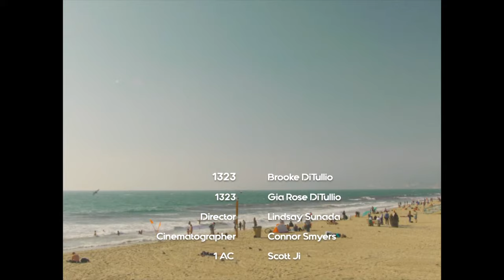1323 - Technicolor (Official Music Video)